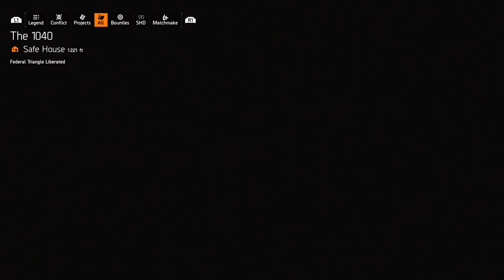The Division 2 Hardcore Mode: Season 2 - Episode 10: 2024 (No Commentary🎤).